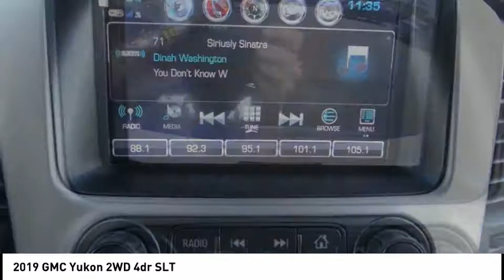2019 GMC Yukon SIGNAL HILL, LONG BEACH, SEAL BEACH, LAKEWOOD, CARSON KR155073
2019 GMC Yukon 2WD 4dr SLT

2800 Cherry Ave.

BOULEVARD BUICK GMC PROUDLY SERVICING SIGNAL HILL, LONG BEACH, SEAL BEACH, LAKEWOOD, CARSON, & SURROUNDING SOUTHERN CALIFORNIA LOCATIONS. THIS WHITE FROST TRI-COAT 2019 GMC YUKON IS EQUIPPED WITH A 5.3L V8 16V GDI OHV, AUTOMATIC TRANSMISSION, AND RECEIVES AN ESTIMATED 15 City/22 Hwy MPG. CONTACT BOULEVARD BUICK GMC AT TO SCHEDULE A TEST DRIVE AND TAKE THIS 2019 GMC YUKON HOME TODAY, OR VISIT OUR SHOWROOM CONVENIENTLY LOCATED AT 2800 CHERRY AVE., SIGNAL HILL, CA 90755. STOCK #: KR155073 | 2019 GMC Yukon 2WD 4dr SLT 2019 GMC YUKON 2WD 4dr SLT STOCK #: KR155073 | VIN: 1GKS1BKC5KR155073 | 2019 GMC Yukon 2WD 4dr SLT Boulevard Buick GMC BOULEVARD HAS BEEN SATISFYING SOUTHERN CALIFORNIA CAR BUYERS SINCE 1961. FRIENDLY & FAMILY OWNED. PLEASE CHECK US OUT ONLINE AT BOULEVARD4U.COM FOR MORE INFORMATION.